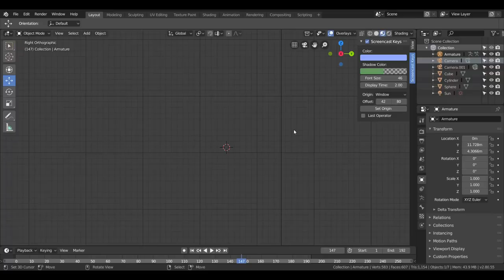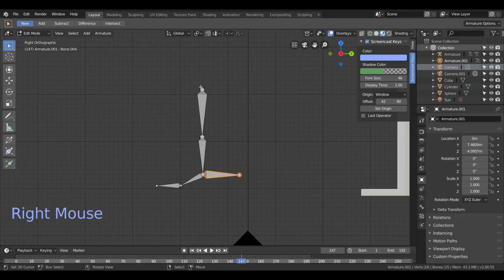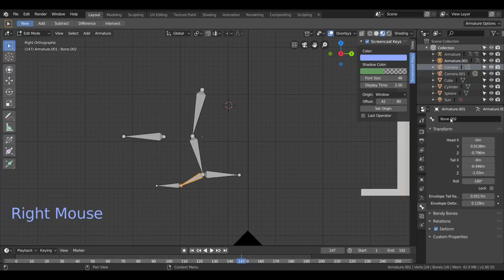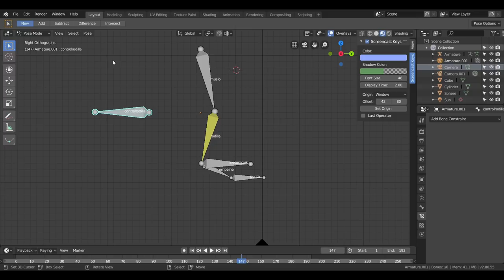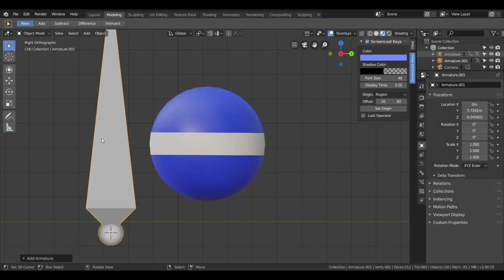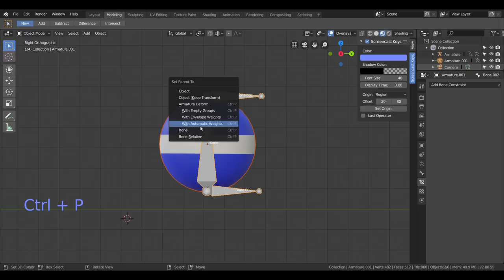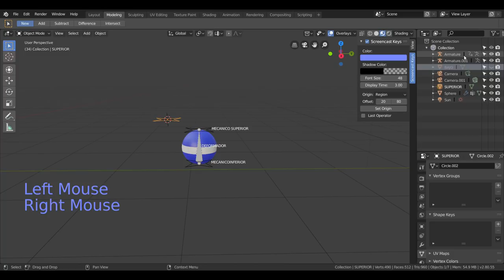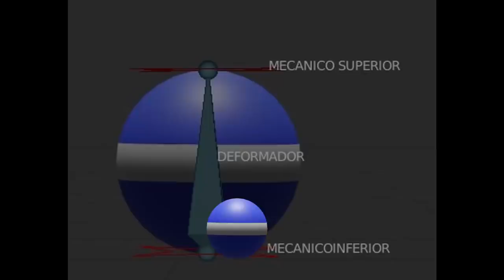Blender 2.80--tutorial español-- consejos práticos para crear un buen-- Rig --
Sabemos la importancia que tiene crear un buen rig para que cuando hagamos el siguiente paso, funcionen correctamente, y evitar así  errores comunes, vamos a explicar como funcionan los huesos y sus restricciones para que crear tu rig sea sencillo, aquí explicaremos cómo debemos aplicarlo a nuestro personaje.